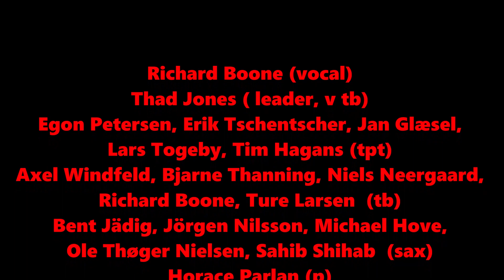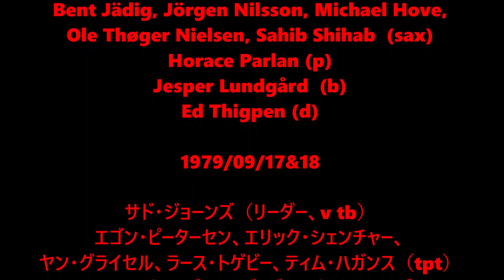I Can't Give You Anything but Love - Thad Jones & Eclipse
Richard Boone (vocal)
Thad Jones ( leader, v tb)
Egon Petersen, Erik Tschentscher, Jan Glæsel,
Lars Togeby, Tim Hagans (tpt)
Axel Windfeld, Bjarne Thanning, Niels Neergaard,
Richard Boone, Ture Larsen  (tb)
Bent Jädig, Jörgen Nilsson, Michael Hove,
Ole Thøger Nielsen, Sahib Shihab  (sax)
Horace Parlan (p)
Jesper Lundgård  (b)
Ed Thigpen (d)

1979/09/17&18
I Can't Give You Anything but Love, composed by Jimmy McHugh, lyrics by Dorothy Fields
Arranged by Thad Jones

サド・ジョーンズ（リーダー、v tb）
エゴン・ピーターセン、エリック・シェンチャー、
ヤン・グライセル、ラース・トゲビー、ティム・ハガンス（tpt）
アクセル・ウィンドフェルド、ビャルネ・タンニング、
ニールス・ニーアガード、リチャード・ブーン、トゥーレラーセン（tb）
ベントイェディッヒ、ヨルゲンニルソン、
マイケルホーブ、オレトーガーニールセン、サヒブシハブ（sax）
ホレス・パーラン（p）
イェスパー・ルンドガード（b）
エド・ティグペン（d）